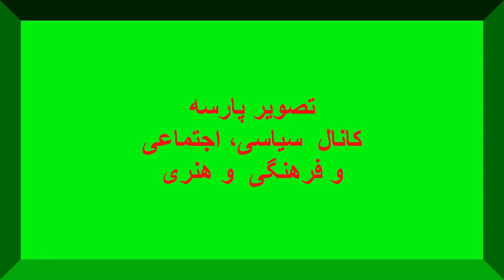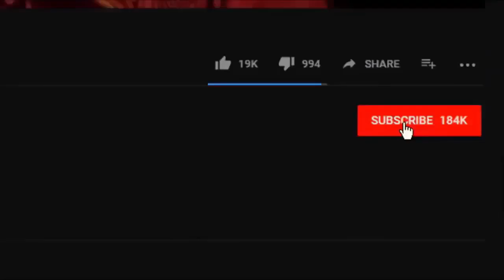هفتاد سال زندگی علی نصیریان با دو چهره وشخصیت متصاد